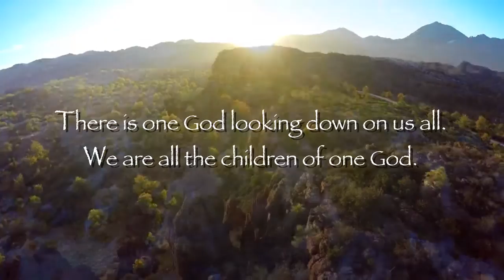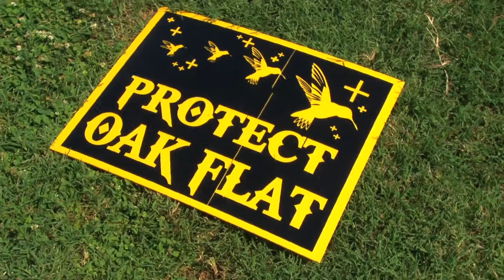Apache Stronghold - Spirit of Justice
become part of a unique film project.